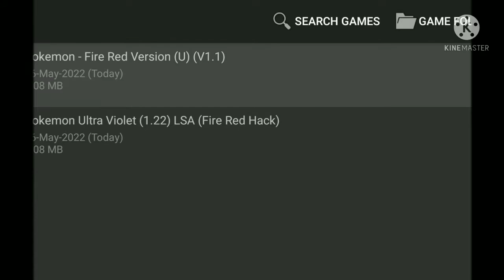Fight with Elite four in fire red | Pokemon fire red | Pokemon in hindi.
Hello guys, today's I will be show you that how I defeat the Elite Four in Pokemon fire red in kanto. So ya! I defeat four players in this video but not the champion but in my next video I defeat champion also and finish the game. I known that I am uploading a video after a long time but don't worry today's I try to upload video regularly. If you want video on any other topic about game so comments me.

NOTE  :- Commentary doing in this video is only for fun don't take this seriously.

Pokemon.
Pokemon fire red.
Pokemon leaf green.
Kanto elite four
Elite Four Lorelei.
Elite Four Bruno.
Elite Four Agatha.
Elite Four Lance.
Pokemon.
Elite Four.
Elite Four Battles.
All Elite Four Battles.
Favourite Pokemon of Ash.
Hack.
Cheat Code.
Mew two, Charizard, pidegot, Venasaur.
GBA Games.
Error.
Garry